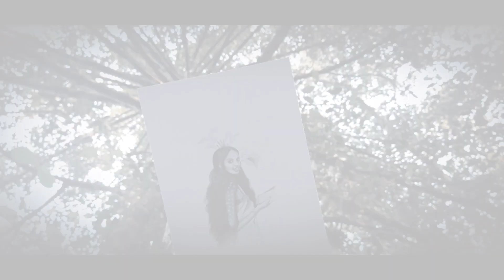Drawing simple FREEHAND SKETCHES.